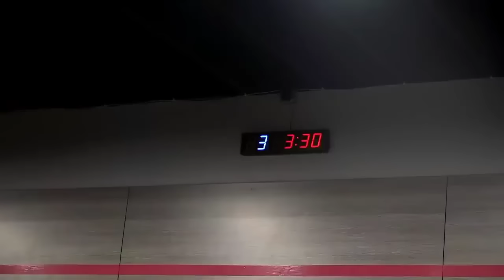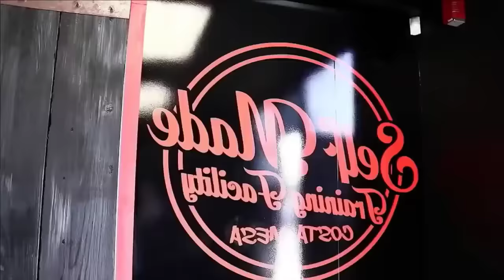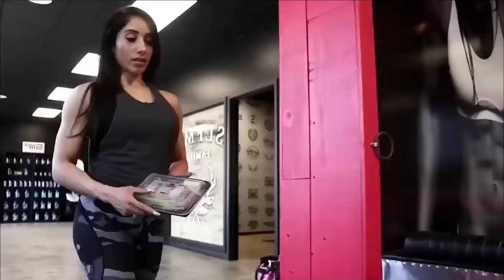Nhạc phòng GYM cực bắt tai, siêu năng lượng, cực hay 2022 #002 🔥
TEPFIT FITNESS & YOGA CENTER - PHÒNG TẬP CHUẨN SAO
🏢 Địa điểm: Tầng 2, Tòa nhà Happy Star, Số 1 Mai Chí Thọ, Phường Giang Biên, Long Biên – Hà Nội